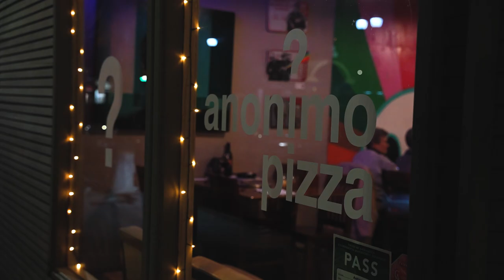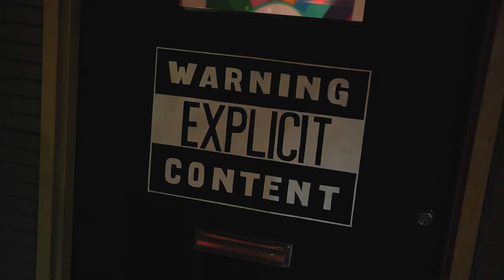Meet the Owners: Anonimo Pizza | Juan Ramazzini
Welcome back to another episode of Meet the Owners! Here, we interview Juan Ramazzini, founding partner of Anonimo Pizza in downtown Sacramento.

Shot with Sony ZV-E10, Sigma 18-50mm f/2.8